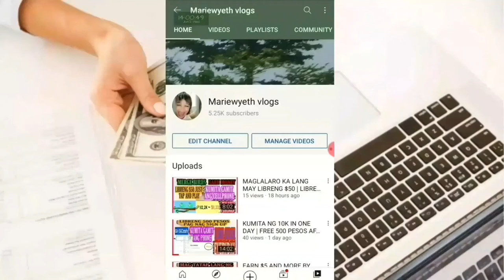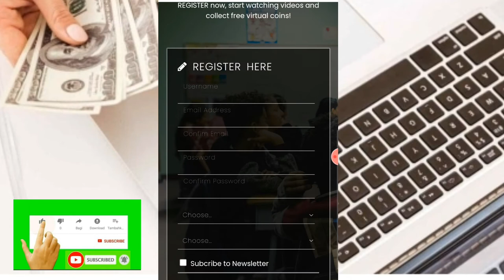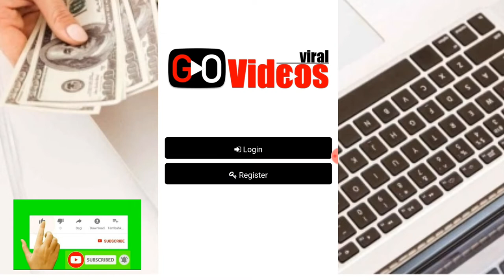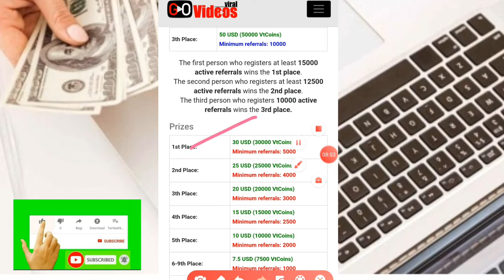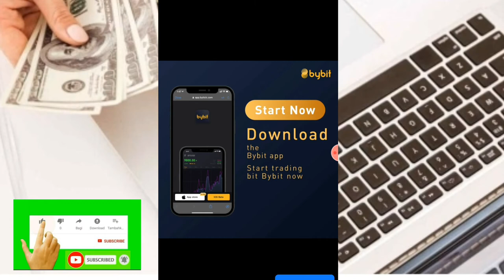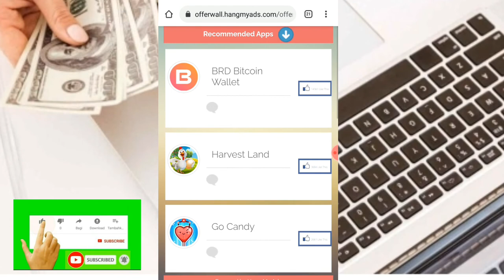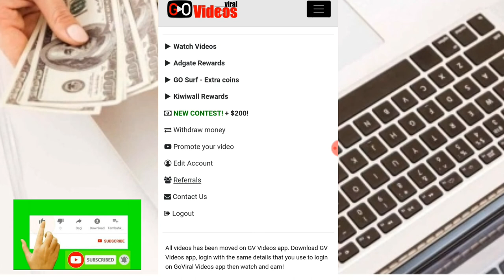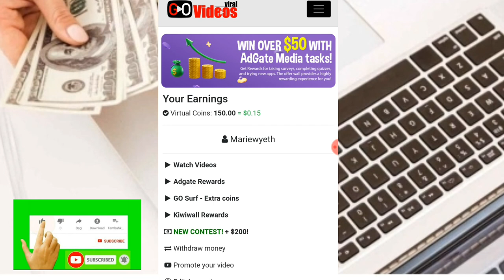EARN UP TO $200 | WATCH VIDEOS AND PROMOTE YOUTUBE VIDEOS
Promote your videos with GoViral Videos for free and Go Viral!

EARN MONEY using mobile phone and earn PayPal or gcash money for free. You can earn  money with no puhunan or invite or refferals.